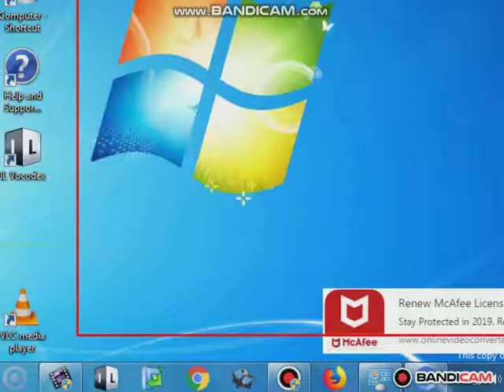Windows 7 Logon Background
Uploaded from TheLisa60